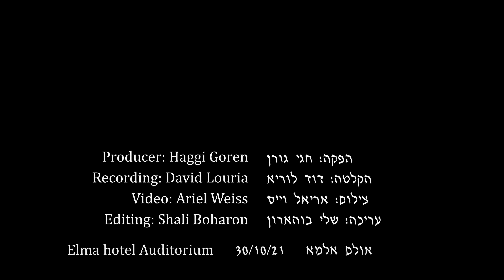היונה טעתה - ר. אלברטי / ק. גוסטבינו | Se equivocó la paloma - R. Alberto / C. Gustavino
מקהלת ברתיני שרה בניצוחו של רונן בורשבסקי
הקלטה: דוד לוריא צילום: אריאל וייס עריכת וידאו: שלי בוהרון
הוקלט במופע קנטטה לציפורים מקהלה ומספר עם פרופסור דרור בורשטיין באודיטוריום אלמא בזכרון יעקב, אוקטובר 2021.

Se equivocó la paloma

Se equivocaba;
Por ir al norte fue al sur
Creyó que el trigo era agua,
Se equivocaba.

Creyó que el mar era el cielo
Que la noche la mañana;
Se equivocaba, se equivocaba.

Que las estrellas eran rocío
Que la calor, la nevada;

Que tu falda era tu blusa
Que tu corazón su casa;

Ella se durmió en la orilla
Tu en la cumbre de una rama.